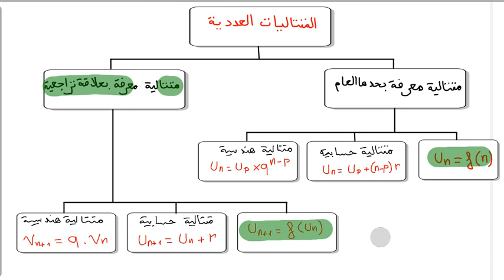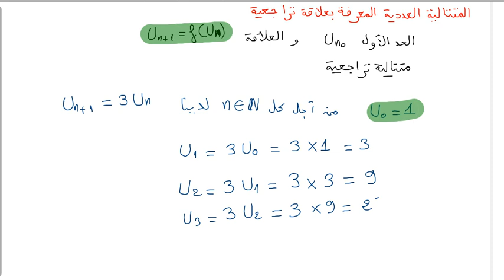باك2022_تسيير_اقتصاد المتتاليات_العددية /فيديو04(تذكير)